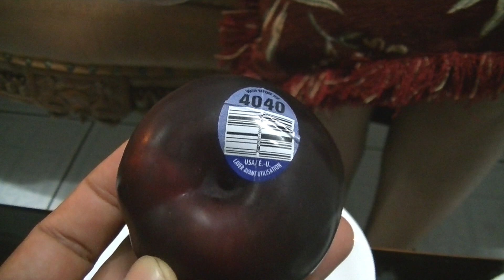Miss Mary Culinary Food Review 119 Plum Fruit Buah Plum BR TiVi 5229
Nona Mari Kuliner Miss Mary Culinary Food Review Plum Fruit,the taste is  sour and sweet,thanks for watchimg:)Jakarta Indonesia Perumnas Klender Jakarta Timur.